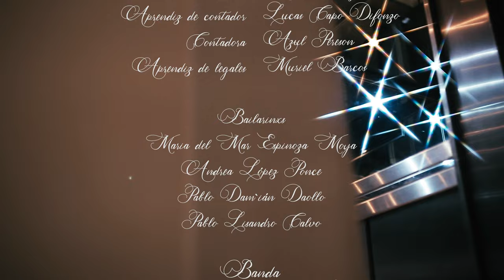Renzo Montalbano - Volver a Respirar (Video Oficial)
Realizado por Pospi

Asistencia de dirección y de producción: Nicolás Fernández Melián
Primera ayudante de dirección: Micaela Ritacco
Vestuarista: Frida Palmada
Maquillaje: Sasha Conte
Coreógrafo: Pablo Lisandro Calvo
Dirección de sonido: Hernán Alejandro Puga Molina

Elenco:
Pablo Fenu, Sasha Conte, Frani Estrach, Nacho Morelli, Lucia Noel, Alián Rodrigues, Fonso, Chula Peresón, Muri Barcos

Banda:
Willy Fishman, Julián Contopulos, Panchito Villa, Palbo Pandis, Manuel Schupak, Mia Superstar.

Bailarinxs:
María del Mar Espinoza Moya
Andrea López Ponce
Pablo Damián Daolio
Pablo Lisandro Calvo

Flyers y extras
Producción: Abril Movia
1er ayudante de dirección: Ignacio García.
Df: Maité Gorostordoy
Cámara: Pedro Belluomini
Eléctricas: Lola, Regi y Maga
Asistente de arte: Ignacio Gorini

2019.
Muchas gracias a todxs!